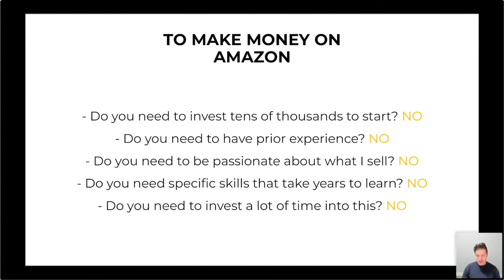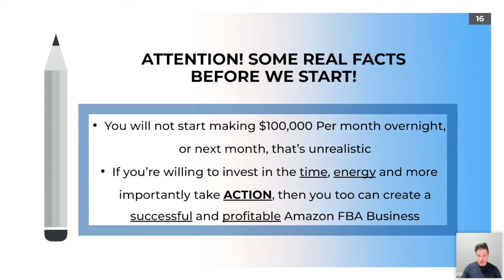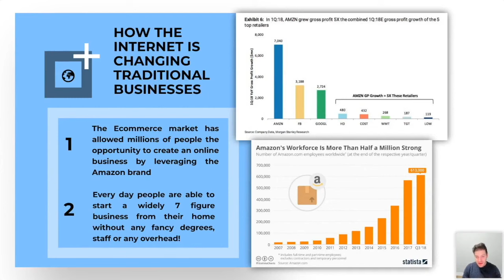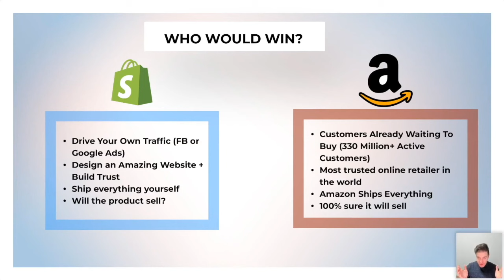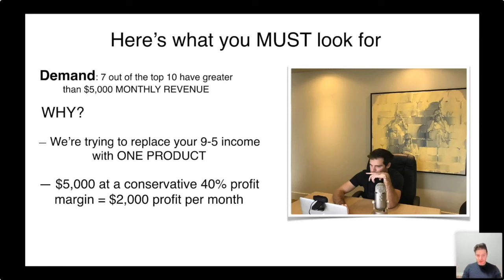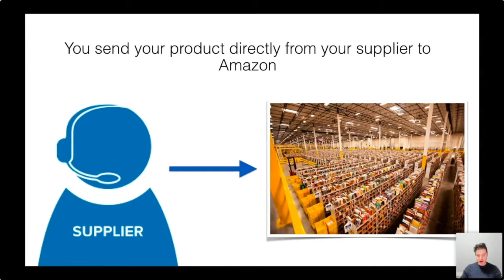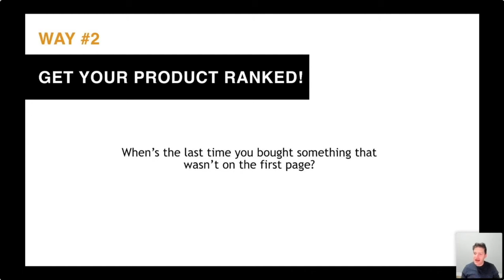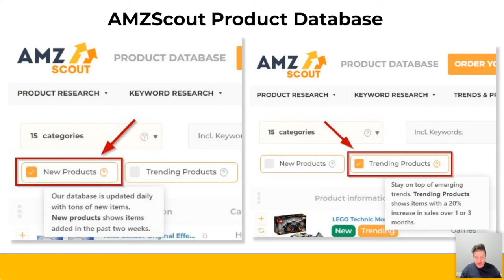Amazon FBA Strategy for Beginners: Hacks from a 7-Figure Seller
Unlock your business potential with our Amazon FBA strategy for beginners! In this video, an accomplished 7-figure seller reveals secrets, hacks, and tips for launching your Amazon seller strategy to success. Discover winning methods, tips for earning a profit, and strategies for building a thriving Amazon FBA business. Our case study provides a step-by-step guide to achieving business success evidenced by your own 7-figure income.

Don’t miss out on these essential strategies and methods to ensure your own Amazon FBA success!

0:00 - Intro
1:10 - What do you need to make money on Amazon?
5:04 - What’s in this webinar?
6:27 - What not to expect before starting you Amazon business
7:28 - Some great results for your inspiration
9:25 - Why is Amazon FBA so promising for new sellers?
11:12 - Why should you listen to our speaker today?
14:42 - Why Amazon is a better platform for making money than anywhere else
17:18 - The top-7 mistakes to avoid as a new seller
18:26 - The only 3 steps you’ll ever need to succeed on Amazon
18:56 - Step №1: The primary criteria of a profitable product
20:06 - How to find a profitable product using AMZScout
23:00 - Step №2: Make your supply chain simple
25:40 - Step №3: Set your business on Autopilot
32:04 - How AMZScout can help navigate the 3 essential steps to achieving success